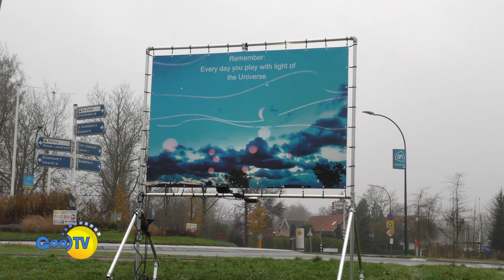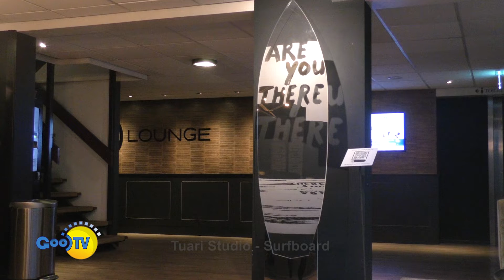TV Magazine Licht en Kunstroute Loosdrecht 15 12 2021